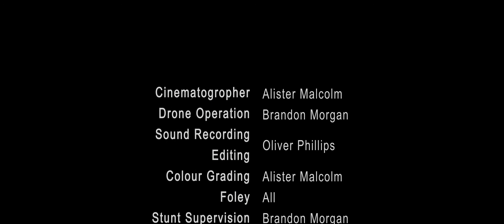Fight Film | Scene Experiment | Editor & Gaffer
This film was created after given the prompt/theme as "Sketches". So, our group created a fight sketch as it is something we had neve done, but have all wanted to do.